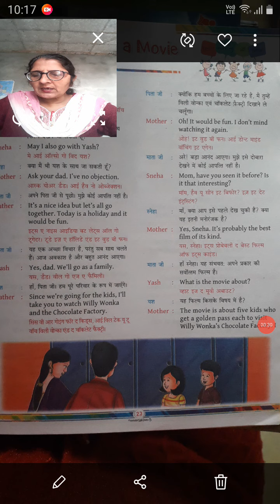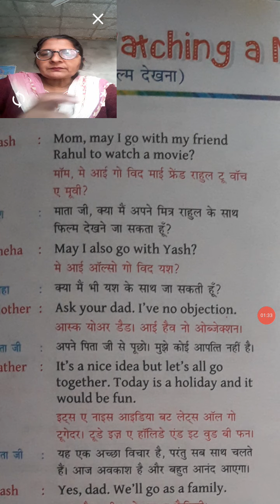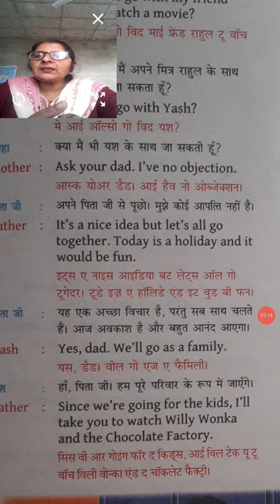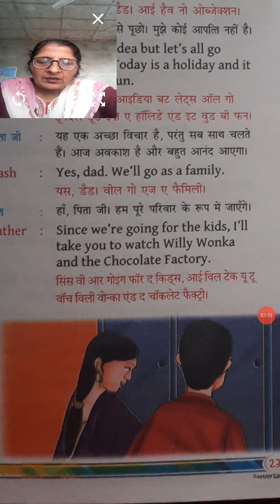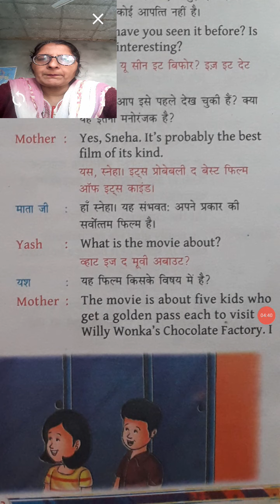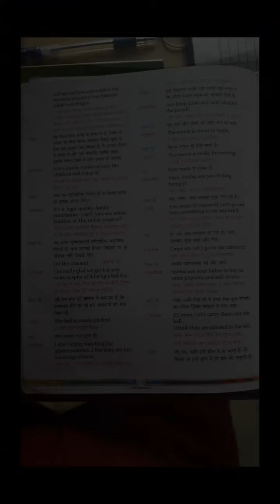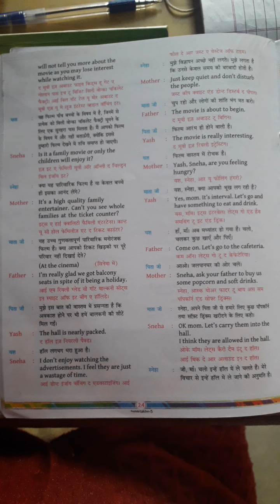conversation ,class 5th ,lesson 7 ,date :11/12/20